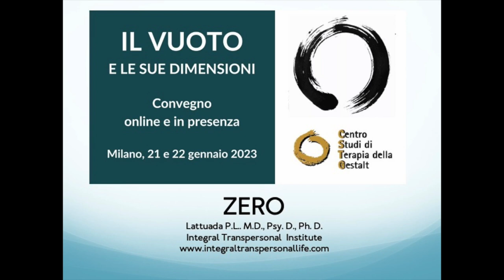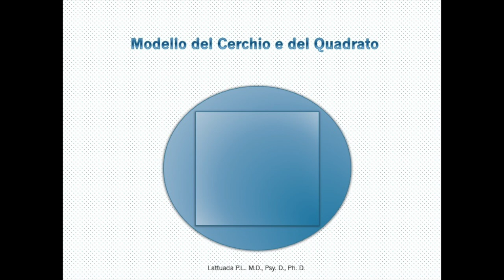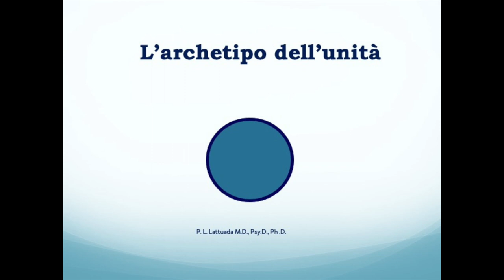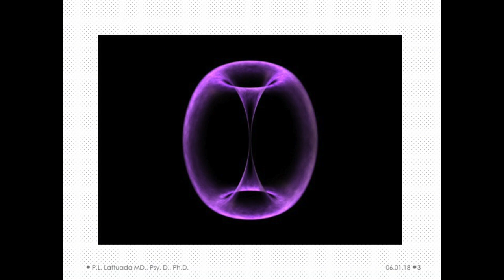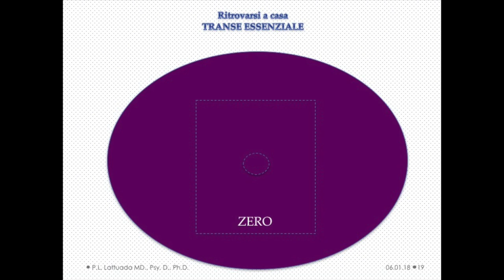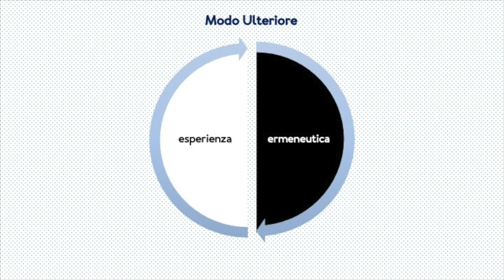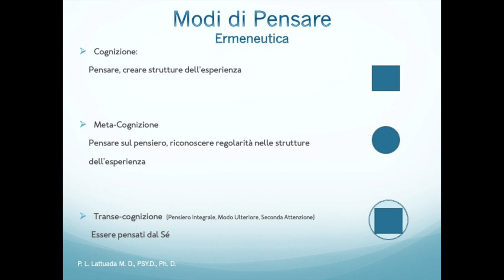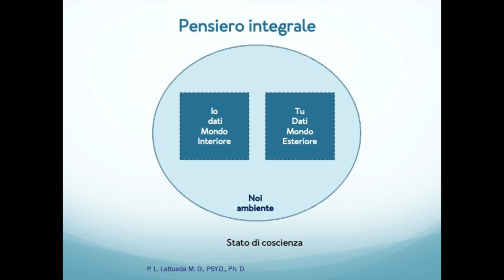Zero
La realtà primaria dell’universo è l’energia virtuale che satura lo spazio cosmico.
Il vuoto quantico è pieno, è il luogo del “campo di punto zero”.
Le energie del vuoto divengono manifeste quando tutte le altre energie di un sistema svaniscono.
Il vuoto è la fonte di tutti i campi, di tutte le forze e delle particelle di materia.